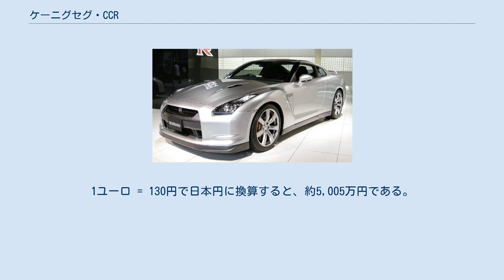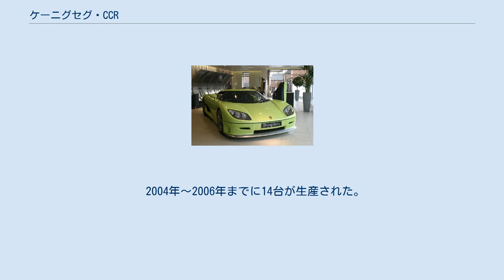ケーニグセグ・CCR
ケーニグセグ・CCRは、スウェーデンの自動車メーカーであるケーニグセグが製造・販売していたスーパーカーである。
 2005年2月にイタリアのナルド周回コースで387.8km/hを記録し、それまでのマクラーレン・F1の記録を抜き、ブガッティ・ヴェイロン（最高速度407km/hだがギネス非公認）が登場するまでメーカー公称値の市販車最高速度記録を保持していた車両である。
 ボディはアルミニウム合金、カーボンファイバーが惜しげもなく使われており、車重は1,180kgに抑えられている。
トランスミッションはレーシングカー御用達のCIMA製シーケンシャルミッションを搭載している。
北米を中心に約40台が売り出された。
エンジンは4.7lのアルミニウム製エンジンにツインスーパーチャージャーが組み合わせられ800PSオーバーを記録する。
 スーパーカーらしくラプタードア（猛禽類の翼を連想させることから）と名付けられた、外側に迫り出してからフロント下部を支点に回転する特徴的な機構を持っている。
 CCRの車両本体価格は385,000€。
1ユーロ = 130円で日本円に換算すると、約5,005万円である。
 後にケーニグセグCCRの公称の最高時速はイタリアのナルド・サーキットにおいて395km/h（806PS 0-100km/h加速3.2秒）と、市販車でのギネス世界記録を樹立したが、その記録は2007年にシェルビー スーパーカーズ・アルティメイトエアロ TTに塗り替えられた。
（最高速度414.3km/h） エドックス製の腕時計、ケーニグセグはこのCCRをもとにデザインされており、文字盤には最高記録の388km/hが刻まれている。
 2004年～2006年までに14台が生産された。
 後継車はCCX。